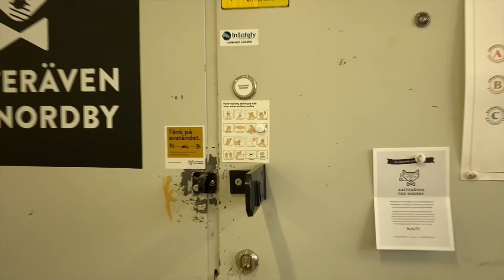Kaffe Med Fredrik - Per Nordby Kafferäven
I den andra delen i vår serie Kaffe Med Fredrik så pratar vi kaffe med Per Nordby. Per driver inte bara ett kafferosteri utan importerar även gröna bönor, har kaffepodden Bara Kaffe och hjälper andra som kaffekonsult.

Intromusik av Johan Collander

Följ oss på sociala medier @kaffesverige

Finns där poddar finns.